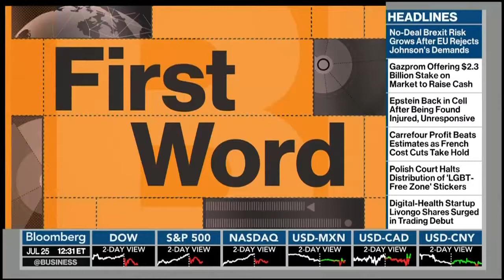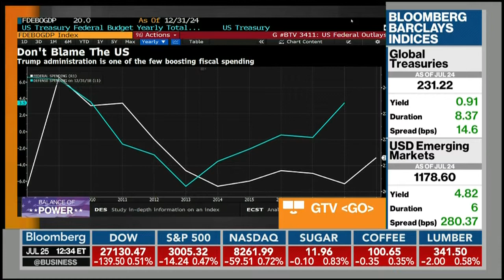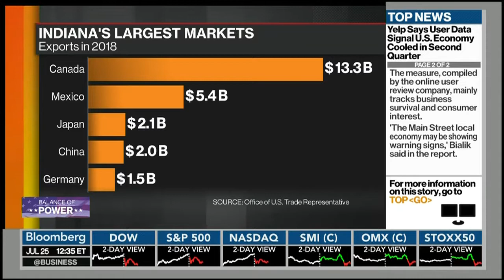Senator Mike Braun talks budget deal on Bloomberg Balance of Power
Mike Braun is a Main Street entrepreneur, job creator, defender of Hoosier values, and U.S. Senator from Indiana.

After graduating from Wabash College and Harvard Business School, Mike turned down Wall Street to return to his hometown of Jasper to raise a family and build a business just a few miles from where he grew up. He grew that small company into national industry leader with locations in 39 states and over 800 employees, all while keeping his company’s headquarters in his hometown. Three of Mike’s four children now work in his business, and he and his high school sweetheart Maureen will soon celebrate 42 years of marriage.

Mike is proud to serve Hoosier families by taking his record of leadership and innovation in the private sector to the waste and gridlock of the U.S. Senate.